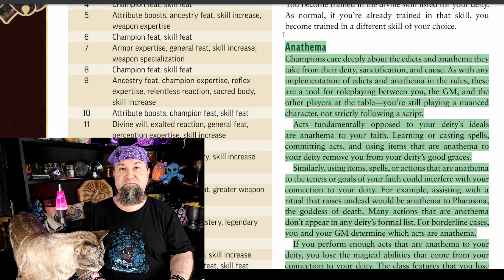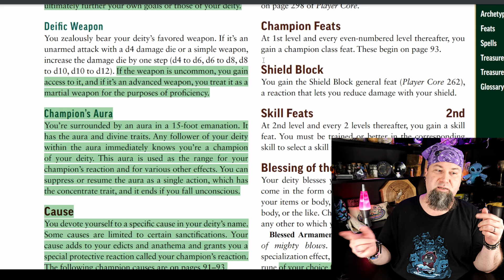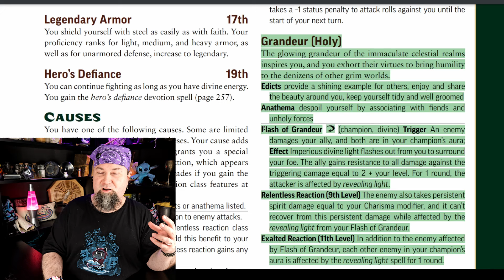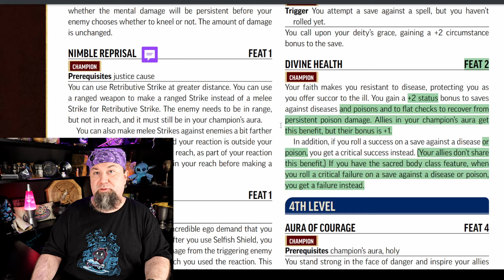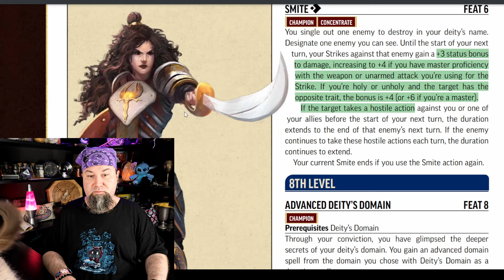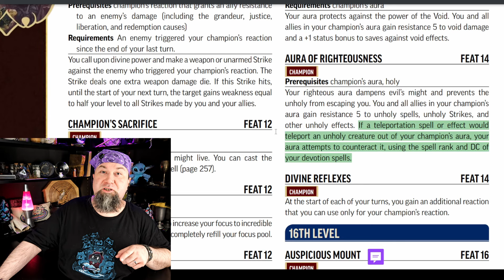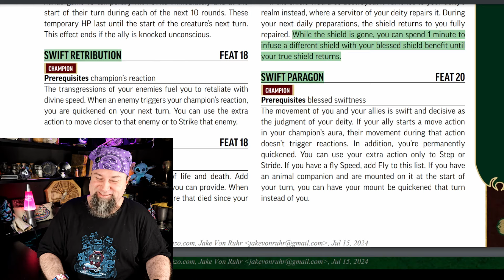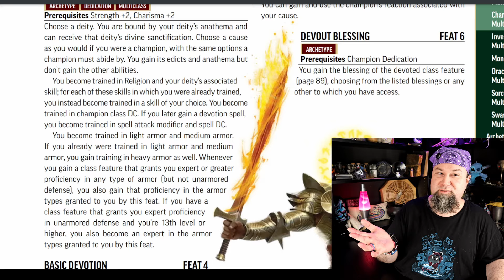Player Core 2 Champion Remaster. No Alignment? No Problem! Pathfinder 2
Champions have been "Vanilla or Chocolate?" for too long. Welcome to the future of hot, steaming JUSTICE! New feats, a new Cause, new mechanics, and even great options for taking a Champion Multiclass Archetype.

All the books information can be found Free on the Archives of Nethys

Or you can purchase the Remaster Player Core!

If you want to help support this channel and our work consider checking out our Patreon where we have a ton of 5e supplements, videos about how to take your DMing to the next level and higher levels get 1on1 time with me and monthly handmade dice shipments!

00:00 Intro
00:36 Timestamps on screen
01:00 Anathema and base class changes
11:15 Causes New and Changed
13:27 Feats
33:31 Archetype and Feats for Archetype